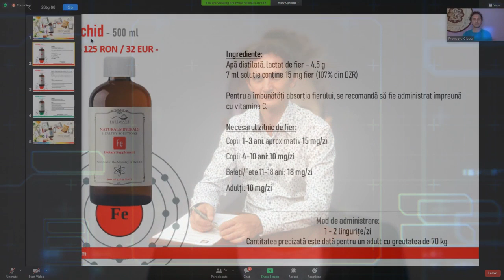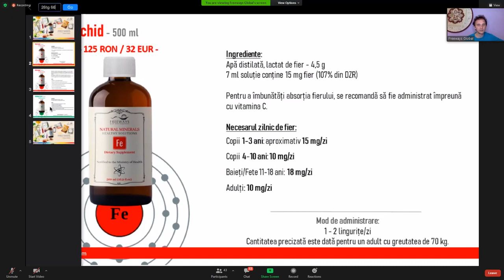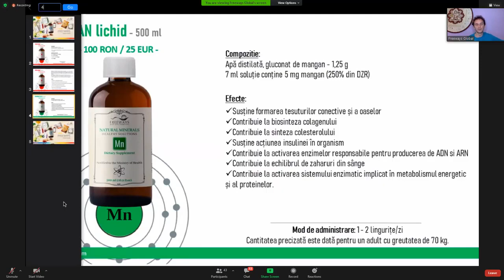Terapie cu Fier si Mangan Lichid - by Freeways & Dr Catalin Luca